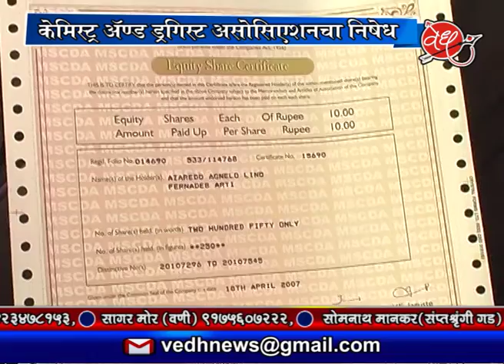वेध न्यूज - भाग भांडवलाची रक्कम परत मिळण्याची मागणी